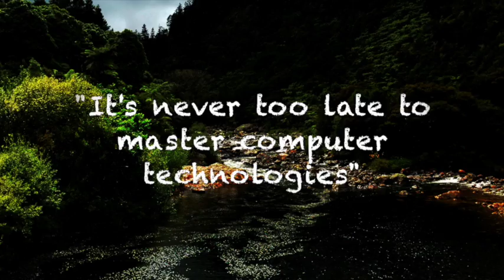MWS8GradeTalk small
The 8th grade was treated to a presentation by Guido Quaroni on the integration of art and science, accurate observation, and the importance of interpreting nature via hand-drawn pictures and the applicability of math in the world of animation and, specifically, at Pixar.  This developmentally appropriate presentation to the 8th graders who are looking ahead to high school and out into the world was met with much interest, enthusiasm, and resulting inspiration.  Thank you Mr. Quaroni!